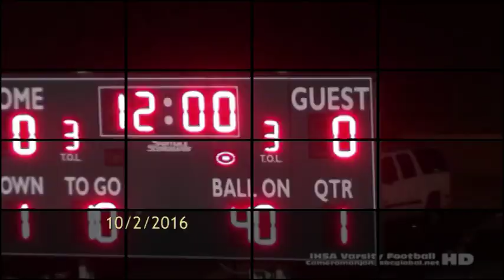VTS 01 0 Varsity Football 10-2-16 Cameramanjon/Gately Stadium/Chicago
Football '08 Cameramanjon/Gately Stadium/Chicago

Cameramanjon